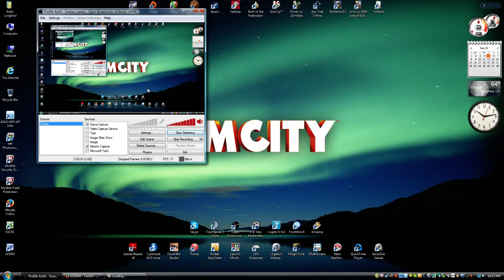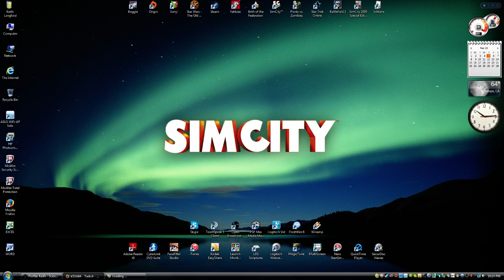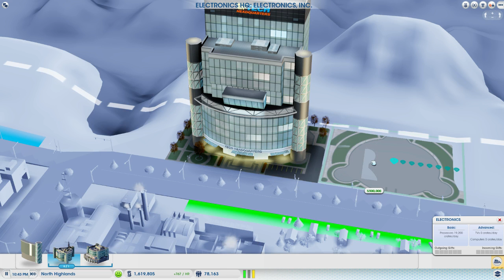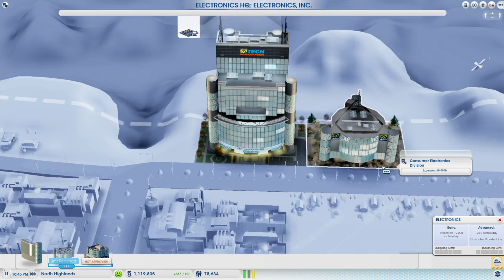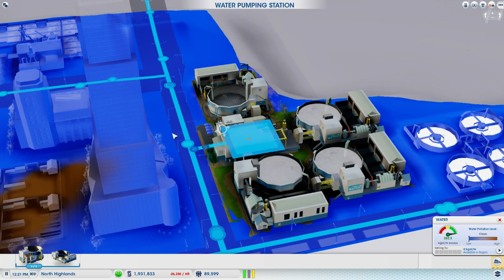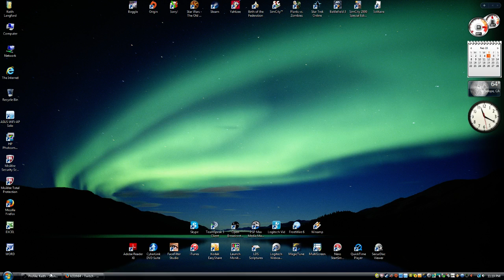The Games I Like To Play